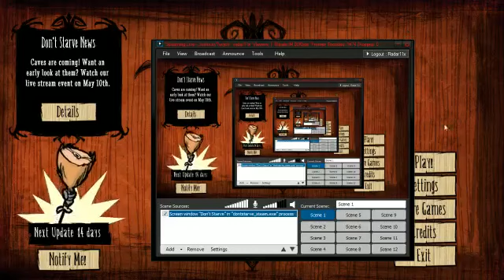Don't Starve Gameplay Commentary: Beware of Natures Fire Starter!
Just some don't Starve Gameplay Commentary that I made via live streaming on twich.tv you can fallow me on twitch @